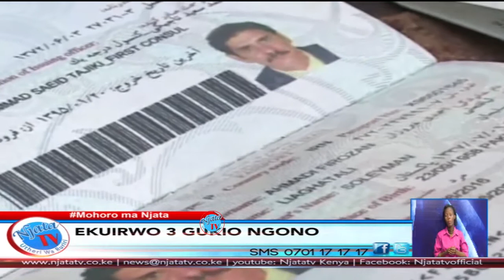Njata Tv News 28:4:2017 prt 2